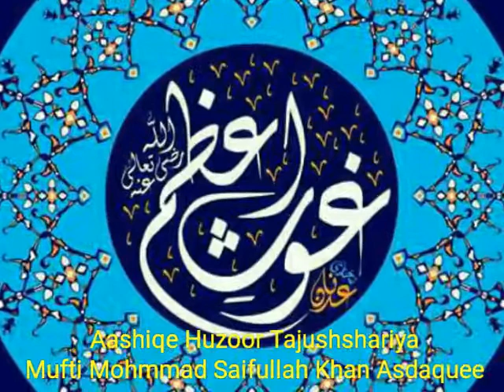AashiQ e Huzoor Tajushshariya Taqreer By Mufti Mohammad Saifullah Khan Asdaquee 👉 09314049187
😊 Huzoor Saife Millat 😊

👉 Every day Updat New Taqreer and Best Bayan 👈

😊 Best Taqreer By Mufti Mohammad Saifullah Khan Asdaquee, Chisti, Qadri, Azhari 😊